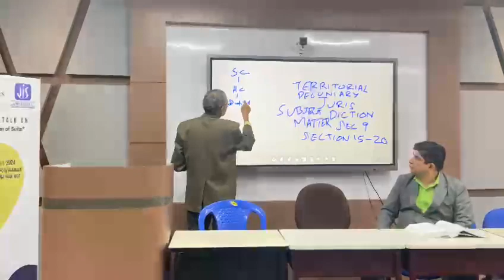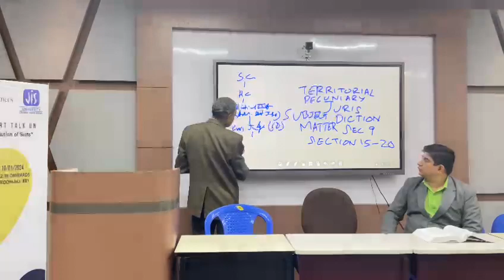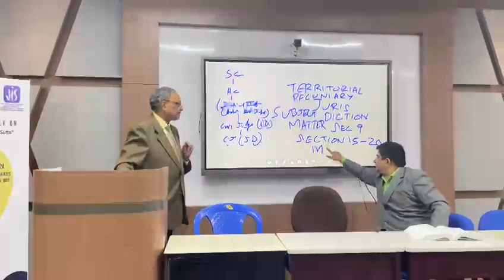rashidkhan rashmika suits cpc #